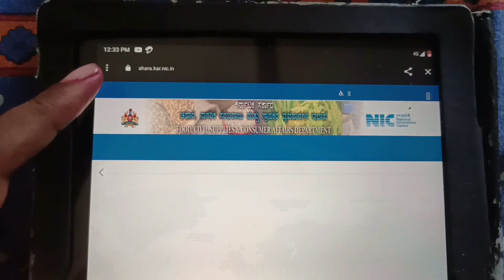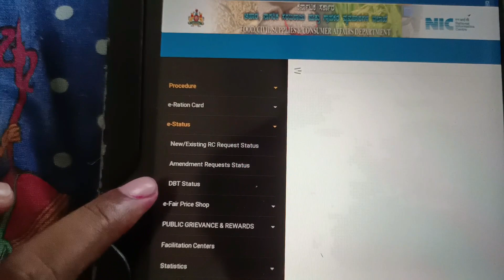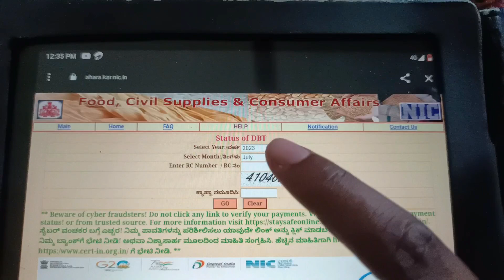ನಿಮಗೆ ಆಗಸ್ಟ್ ತಿಂಗಳ ಅಕ್ಕಿ ಹಣ ಬಂದಿದ್ಯ ಅಂತ ಈ ರೀತಿ ಸ್ಟೇಟಸ್ ಚೆಕ್ ಮಾಡಿಕೊಳ್ಳಿ